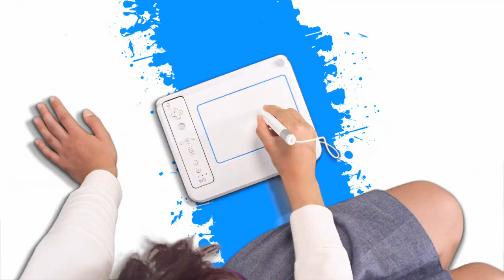[Wii] Trailer - uDraw Tablet announcement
uDraw Tablet é o novo acessório que a THQ lançará para o Wii no final de 2010. Ele virá com o game uDraw Studio incluso, usará o Wiimote para se conectar ao console e terá mais dois jogos separados disponíveis no lançamento.

Visite o para ficar por dentro de todas as novidades do universo Nintendo!